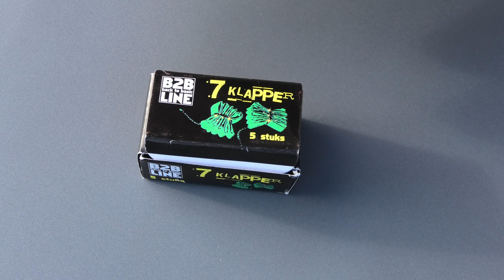7 Klapper / Knallfrösche aus Holland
Knallen ja, springen eher nein.